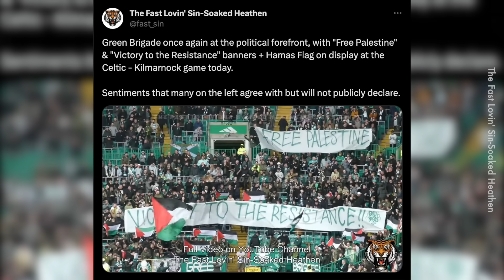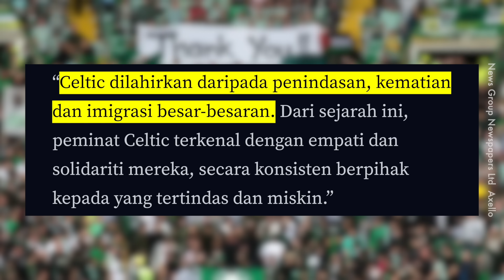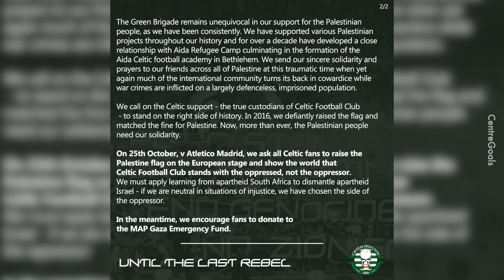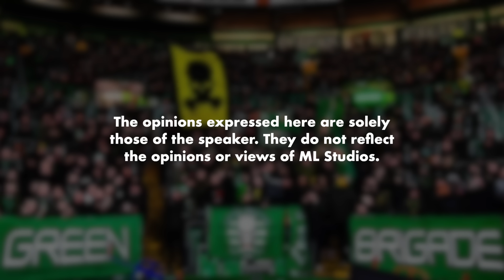Fans Celtic Langgar UEFA untuk Support Kemanusiaan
Meremang Mat dengar diorang nyanyi.